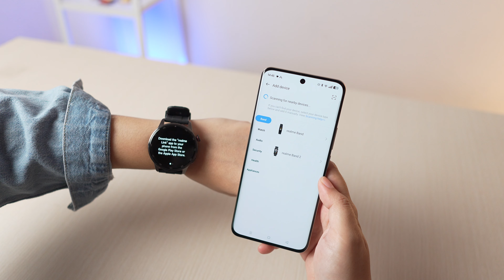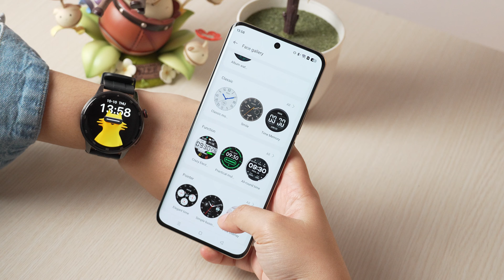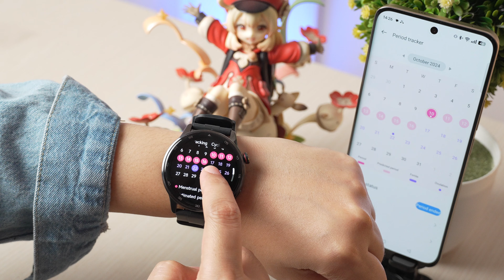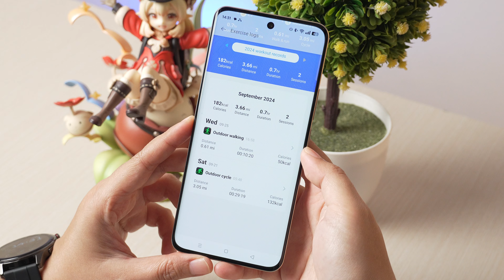KOK BISA? Smartwatch Murmer Batere Awet, Layar AMOLED - realme Watch S2 Review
realme Watch S2 dijual dengan harga yang terjangkau yakni hanya Rp799.000 tapi sudah menghadirkan layar AMOLED besar dan baterai sangat tahan lama.

Seperti apa kelebihan dan kekurangan realme Watch S2? Simak video reviewnya ini.

Review realme Watch S2 dalam bentuk artikel juga bisa dibaca di